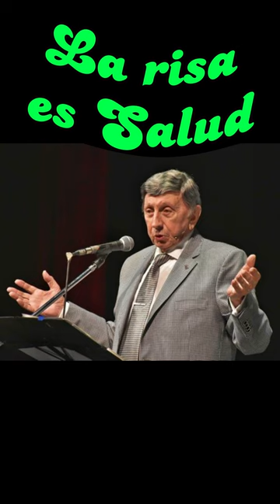# SHORTS # LUIS LANDRISCINA # LA LAMPARITA # HUMOR ARGENTO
# LUIS LANDRISCINA # SHORTS
LA LAMPARITA
# HUMOR ARGENTINO
# CHISTE # CUENTO
# LA RISA ES SALUD